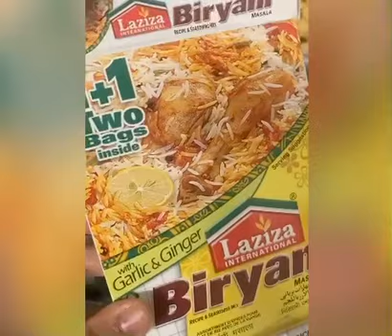Chicken biryani recipe